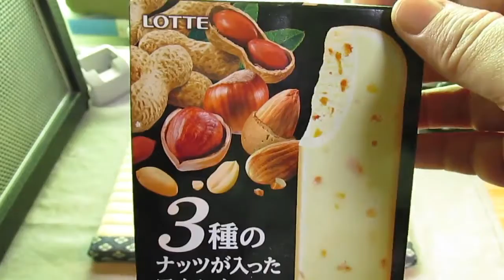[アイス] 3種のナッツが入ったアイスバー : ロッテ (再アップ)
3種のナッツが入ったアイスバー : ロッテ (再アップ)。3種のナッツは、ピーナッツ、アーモンド、ヘーゼルナッツです。イオン系スーパーで購入しました。# 3種のナッツが入ったアイスバー # ロッテ